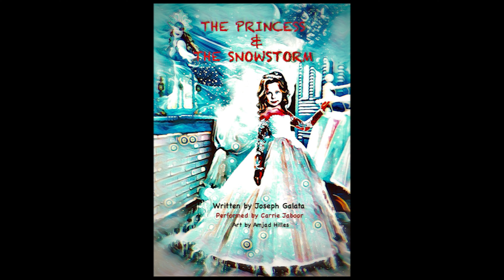THE PRINCESS AND THE SNOWSTORM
THE PRINCESS AND THE SNOWSTORM is SAFF’s newest children’s entertainment-educational podcast.

Written by SAFF’s Executive Director and performed by a NYC actress .. it is a fairytale about a very lonely little princess who has no friends until ….until …

This is the 1st podcast in a new SAFF series about children’s loneliness.. funded by a grant from a national foundation on children’s mental health.

We were inspired to create this new series because of responses from children who have been listening to our other 3 podcast series - especially the episodes on …

(drum roll) Friendship ! And Nevada history!!!

By the way .. we received an exciting message:

An elementary school foster care child listened to our podcast on The Donner Party ( about a child being rescued by 2 Native American teenagers)..

The foster care child was so fascinated .. the SAFF tutor and the child spent much time together researching

A few weeks later when her school teacher told the class they were going to study about the Donner Party and asked which students knew anything about it

The ONLY student who knew was the foster care child… and then proceeded to tell the story to her classmates!!!”

Our podcasts are now up to over 50,000 listeners!